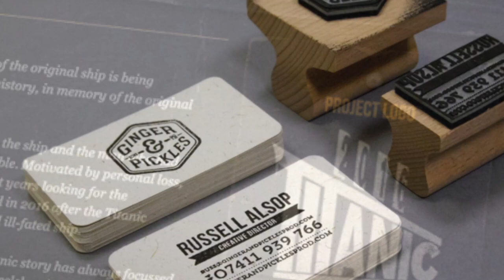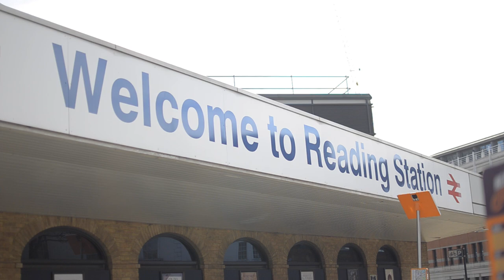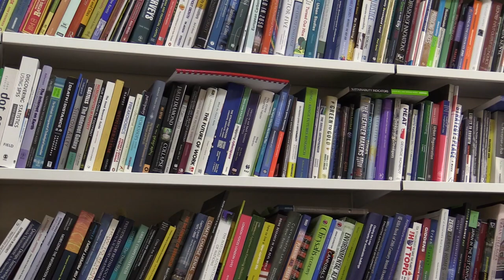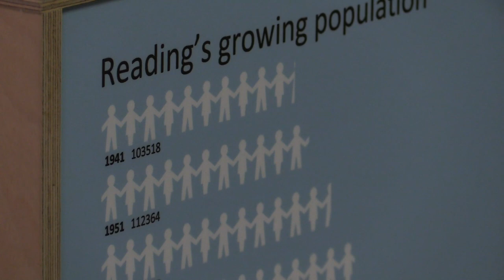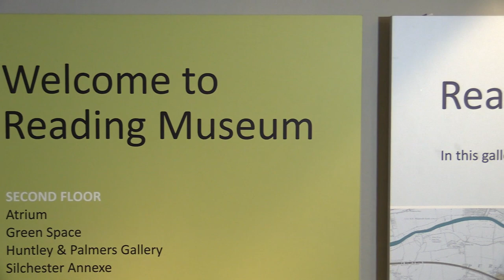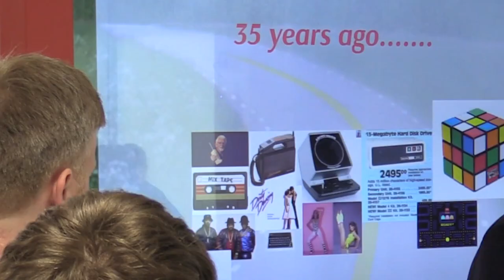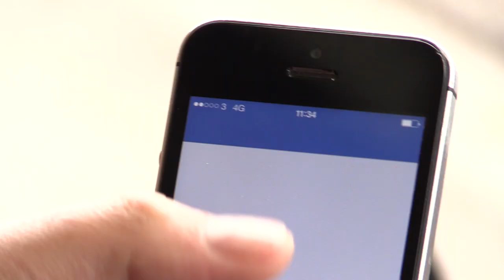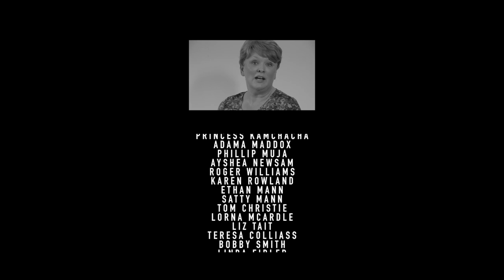Where's Reading Heading?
How can Reading protect its natural environment whilst building a successful low carbon economy for the future? To discover ways to get involved in these questions click on the project’s webpage.